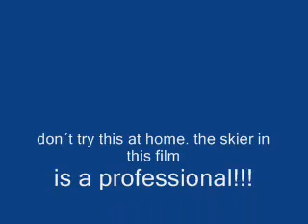Extrem Freischi ing - free skiing in german Alps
hard stuff riding by one of the best performers in pälzisch captial living hard workink student. lean back and just enjoy and trust your eyes - its true !!!